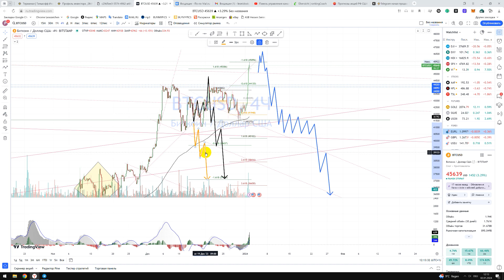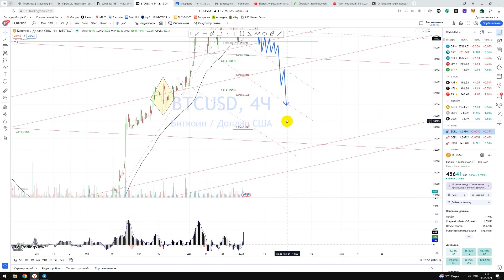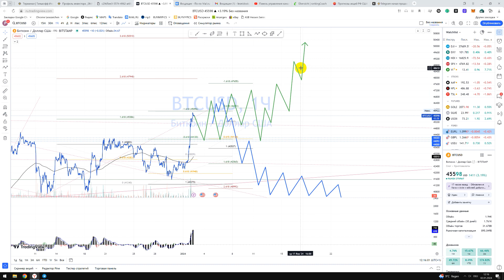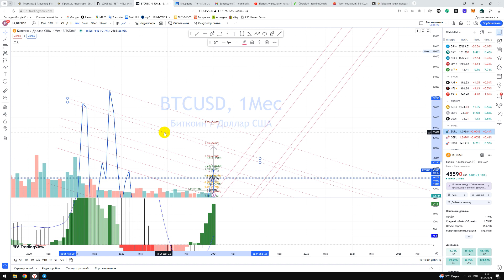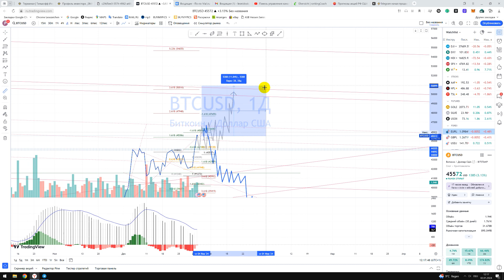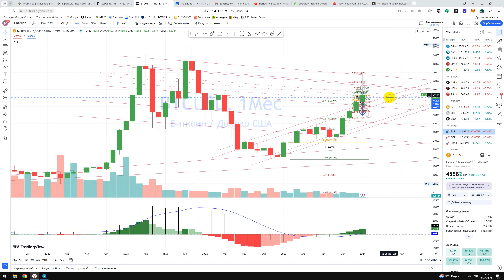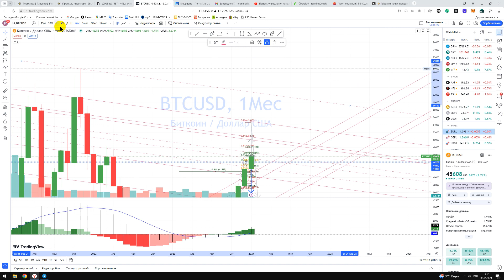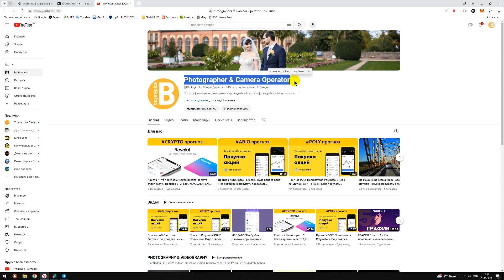Крипто Прогноз Биткоин Bitcoin BTC / Куда пойдёт цена? / По какой цене купить продать в REVOLUT?